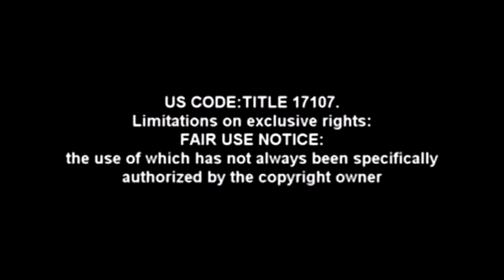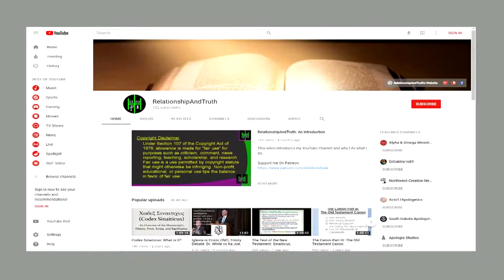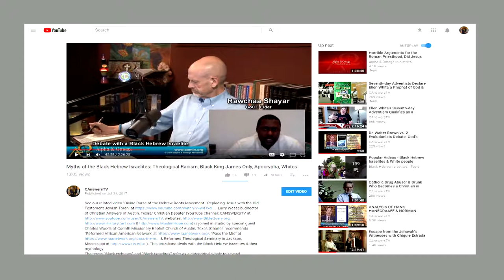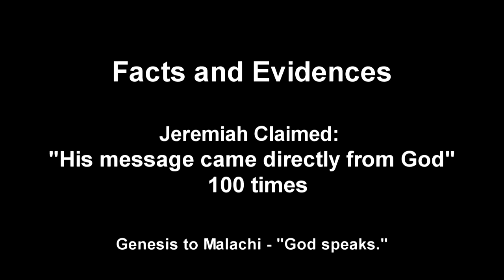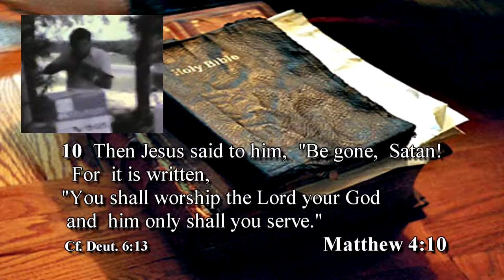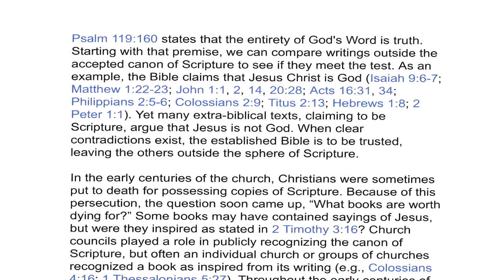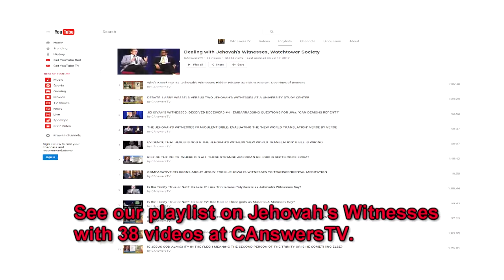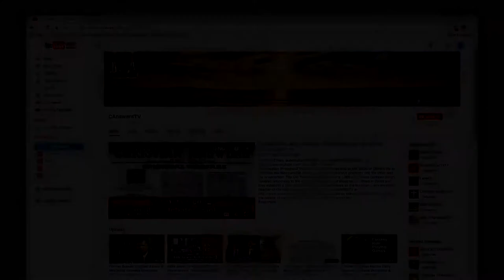Biblical Canon of Scripture is the Basis for Authentic Christian Belief Doctrine From the Only God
A Christian answer's videos by permission